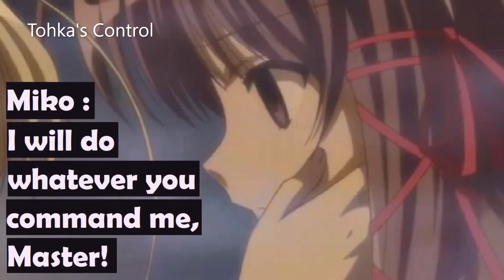Female Hypnotized - Where Is My Money?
-Source 1/1- : Fortune Arterial[Episode 9]
Credit : August/ASCII Media Works/Kadokawa Shoten/Zexcs/Feel/TV Tokyo
-Source 2- (Jiko/Character) : Gakuen Saimin Reido(Anime)